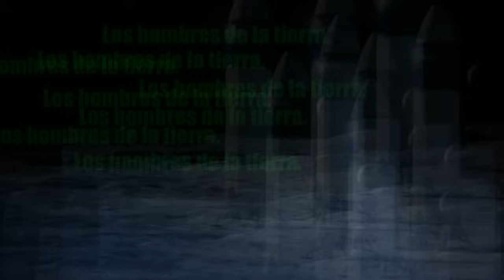(Los hombres de la tierra) RNE.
Una vez más, el maestro Amichatis anteponiéndose a los tiempos.